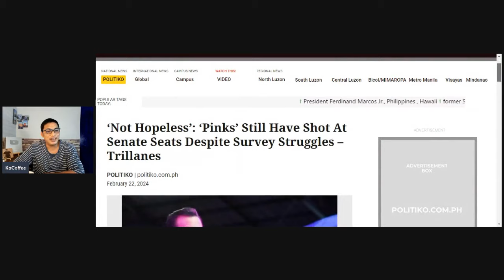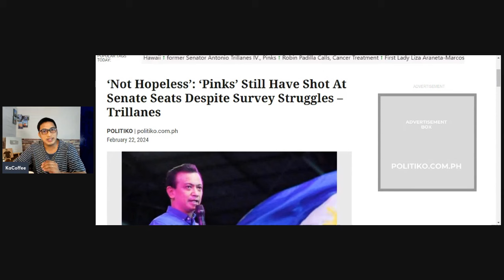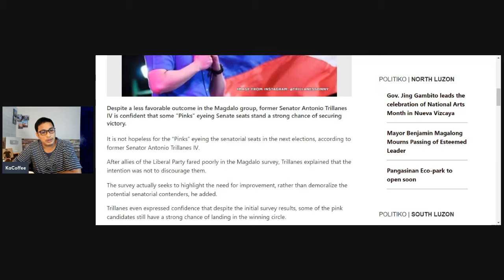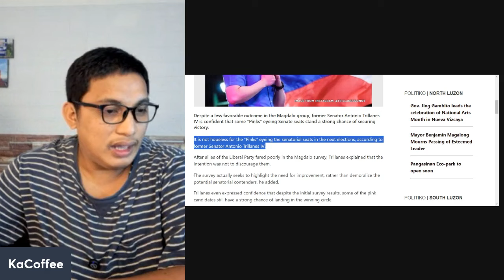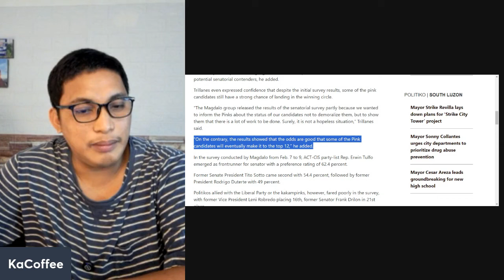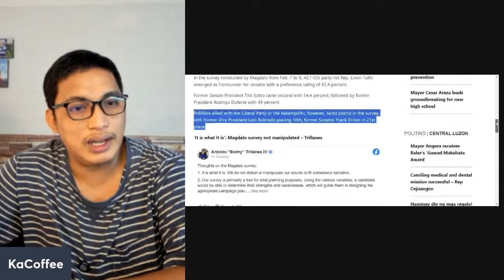TRILLANES, NANGANGARAP PARIN NA MAGING SENADOR ANG MGA PINKLAWAN